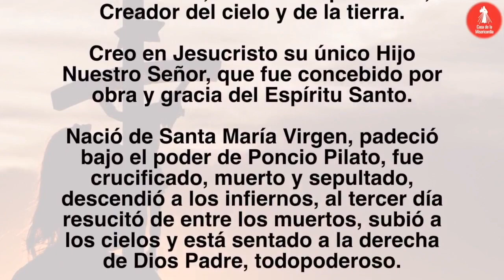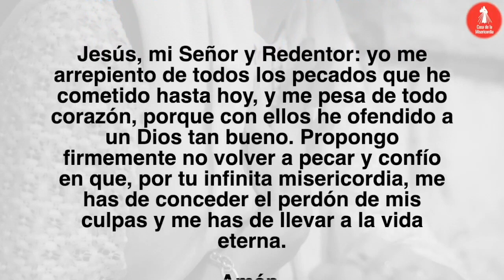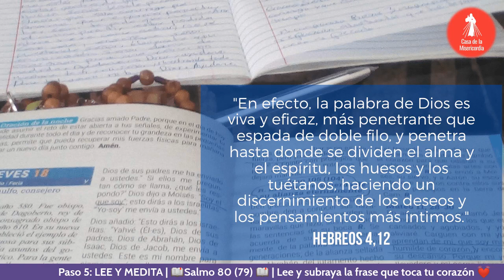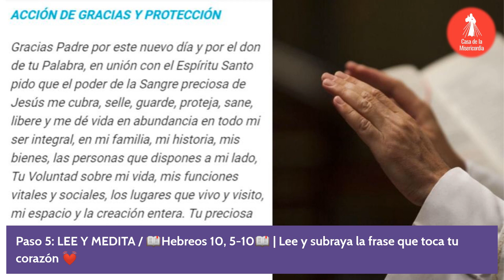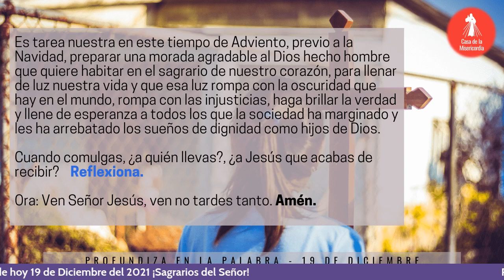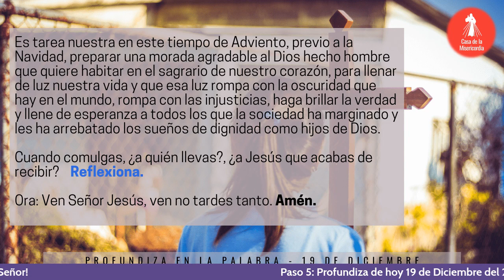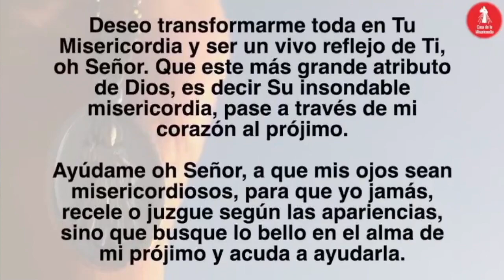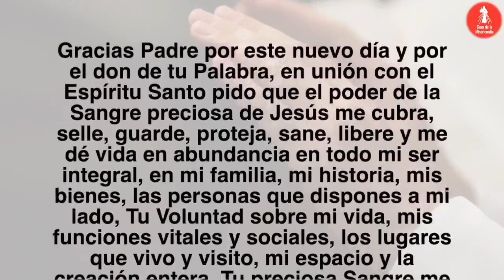Camino Diario de Oración Personal / 19 de Diciembre del 2021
✅ ᴀyúᴅᴀɴᴏꜱ ᴀ ᴅɪꜰᴜɴᴅɪʀ ʟᴀ ᴍɪꜱᴇʀɪᴄᴏʀᴅɪᴀ, ᴀᴩᴏyᴀ ɴᴜᴇꜱᴛʀᴀ ᴍɪꜱɪóɴ:
🕖𝟳:𝟬𝟬 𝗮𝗺 Camino Diario de Oración con la Palabra
🕒𝟯:𝟬𝟬 𝗽𝗺 Hora de la Misericordia
🕗𝟴:𝟬𝟬 𝗽𝗺 Santo Rosario

🕔𝟱:𝟬𝟬 𝗽𝗺 Comunidad de Oración 🙏
🕘𝟵:𝟬𝟬 𝗽𝗺 Caminando Hacia la Libertad - Programa de Adicciones
🕘𝟵:𝟬𝟬 𝗽𝗺 Dios y mi Familia mis Grandes Tesoros - Programa de Familias 👨‍👩‍👧‍👦
🕒𝟯:𝟬𝟬 𝗮𝗺 Amanece intercediendo por el Mundo 🌎
🟡ᴛᴏᴅᴏꜱ ʟᴏꜱ ꜱᴀʙᴀᴅᴏꜱ
🕘𝟵:𝟬𝟬 𝗮𝗺 Comunidad de intercesión 🤲

  * ᴅɪꜰᴇʀᴇɴᴄɪᴀ ʜᴏʀᴀʀɪᴀ ᴩᴏʀ ᴩᴀíꜱ:
-1 Hora: Costa Rica 🇨🇷 - Honduras 🇭🇳 - Nicaragua 🇳🇮
-2 Horas: Canada 🇨🇦 - California 🇺🇸
𝗟𝗲𝗰𝘁𝘂𝗿𝗮𝘀 𝗱𝗲 𝗵𝗼𝘆
Miqueas 5, 1-4a

𝓜𝓮𝓭𝓲𝓽𝓮𝓶𝓸𝓼
"María es la figura de la Iglesia a la escucha de la Palabra de Dios, que en ella se hace carne. María es también símbolo de la apertura a Dios y a los demás; escucha activa, que interioriza, asimila, y en la que la Palabra se convierte en forma de vida.”  No. 27 ERBUM DOMINI

¿Dónde puedo adquirirlo?